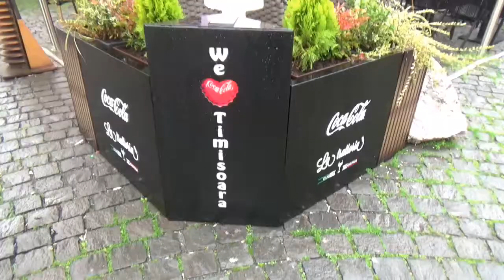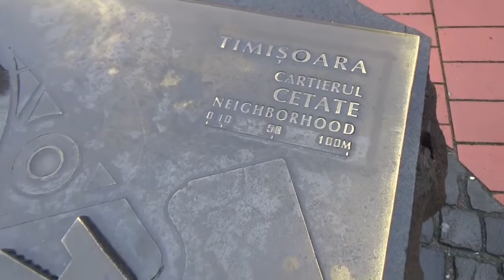ОДИН ДЕНЬ в РУМЫНИИ. ГОРОД ТИМИШОАРА | One day in Romania | Rumunija izlet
163км от Белграда. На 1 день в Румынию в г.Тимишоара. Красивый городок